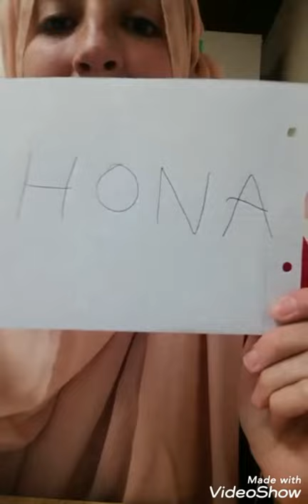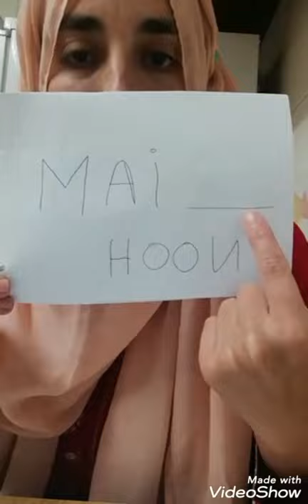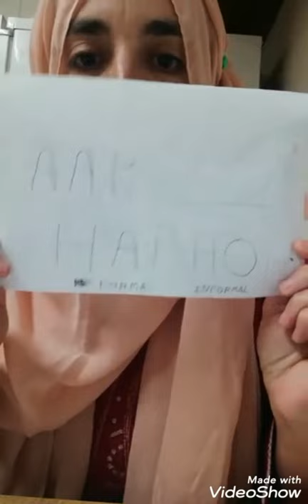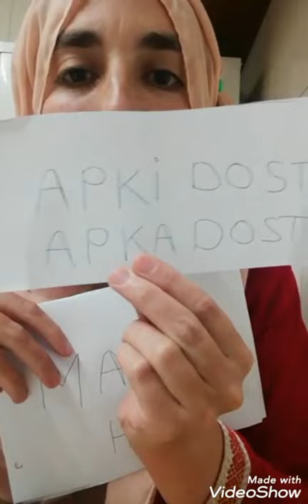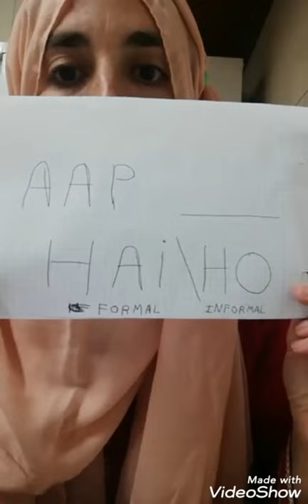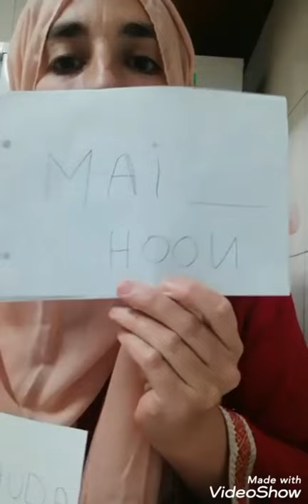Clase 4 de Urdu completa (directo Facebook)